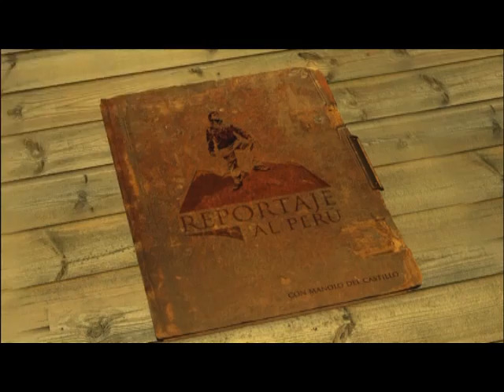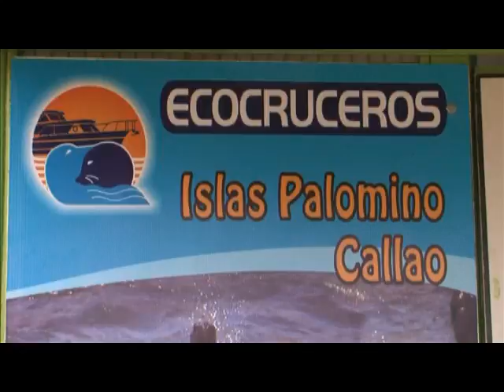Reportaje al Perú: Chim Pum Callao - cap 2